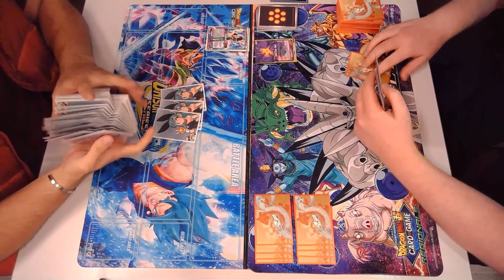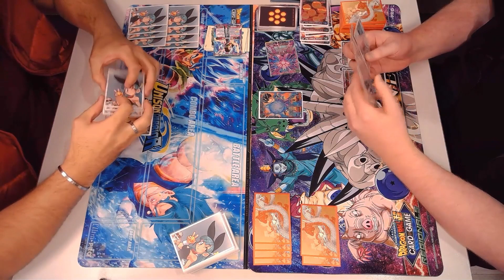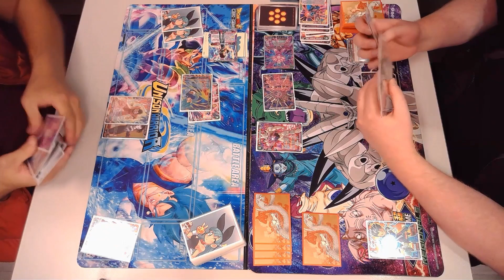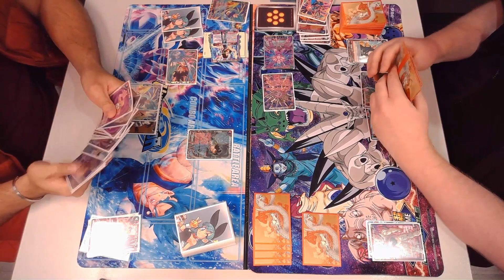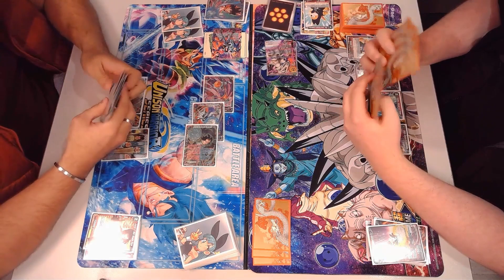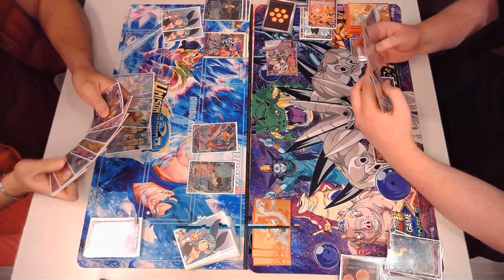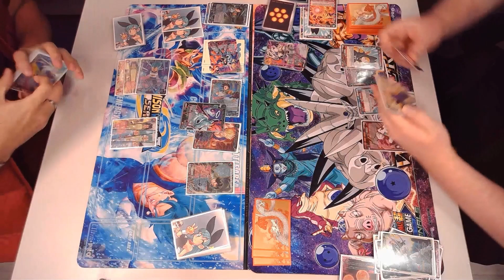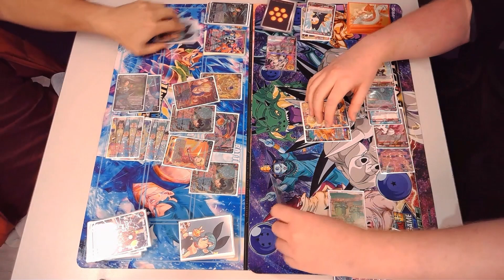Android 17 (Invoker) Vs Syn Shenron - Bo1 (26/04/2023)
Check out Perth Pro Players team member Jason Stubbs (Android 17) taking on Patrick Craddock (Syn Shenron). Let us know what you think of the gameplay in the comments below.